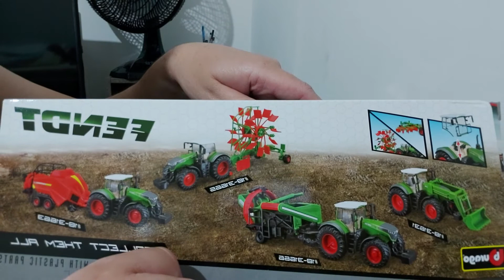24 Trator Fendt 1050 Vario + Ancinho de Feno 150 0211014 185405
24 Trator Fendt 1050 Vario + Ancinho de Feno